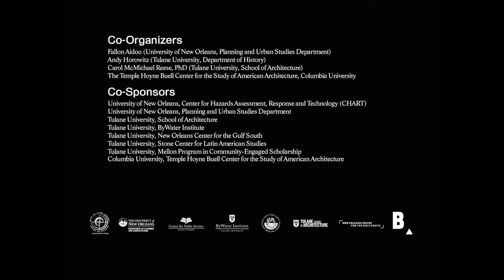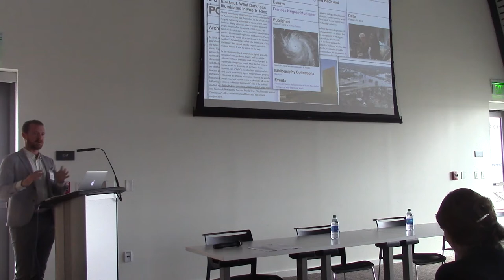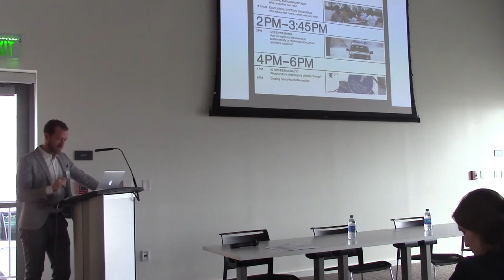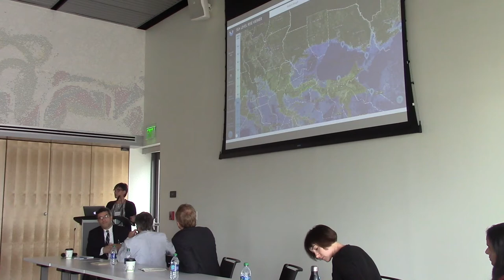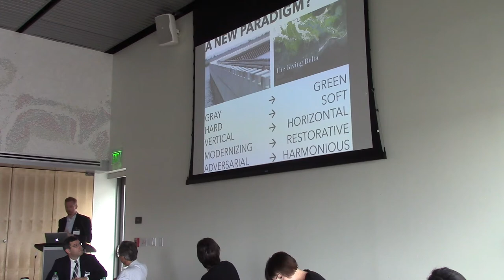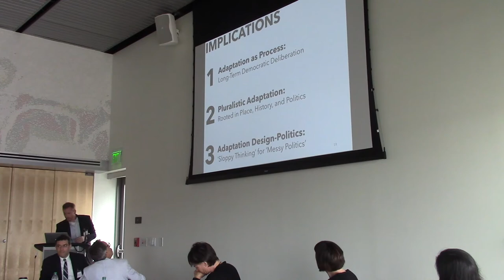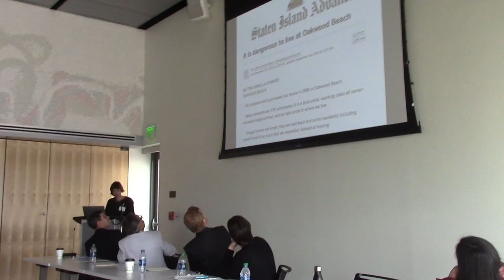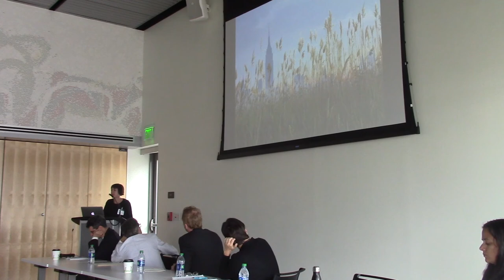Democracy in Retreat? Master Planning in a Warming World (Panel 1)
The climate crisis is changing the world. Some people are moving in the face of rising seas and extreme weather, and others are redesigning the places they live. But those making such plans and those most affected by them are not always the same. The challenges posed by climate change thus force architects, planners, engineers, and others charged with imagining the future of their communities to contend with enduring questions of democracy and justice.

This conference foregrounds Louisiana’s experience with these challenges, because on the Gulf Coast, the climate has changed. New designs and infrastructures have reshaped how Louisianans live, just as evacuation, eviction, and emigration in the face of rising seas have redefined where they live. All the while, as the United States confronts climate change it is already riven by stark inequalities. Escaping critical interrogation, technocratic plans promulgated in the name of “resilience” can not only reproduce, but exacerbate existing injustices across the country and beyond its borders. Many policies that promise security for some cause suffering for others. But must there be winners and losers in the pursuit of safety, justice, and democracy?

This event brings together architects, planners, scholars, artists, and others whose work engages with the challenges of planning for climate change. Using Louisiana as the case to “think with,” participants will work comparatively to evaluate the perils and promises of risk and retreat, given the imperatives of justice and democracy.

Panel 1: Defining and Managing Risk
Craig Colten, Geography & Anthropology, Louisiana State University
Traci Birch, Coastal Sustainability Studio, Louisiana State University
Zachary Lamb, Princeton Mellon Fellow in Urbanism and the Environment
Monique Verdin, Another Gulf is Possible
Respondent: Liz Koslov, Urban Planning, Institute of the Environment and Sustainability, University of California, Los Angeles
Moderator: Andy Horowitz, Assistant Professor, Department of History, School of Liberal Arts, Tulane University